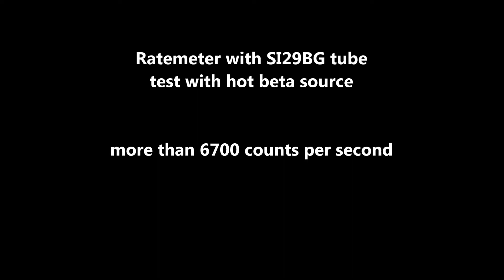Test of Digital Ratemeter Geiger Counter with SI-29BG Tube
Load test video of ratemeter with hot beta source - more than 6700 counts per second!